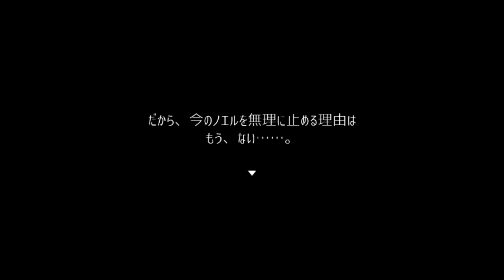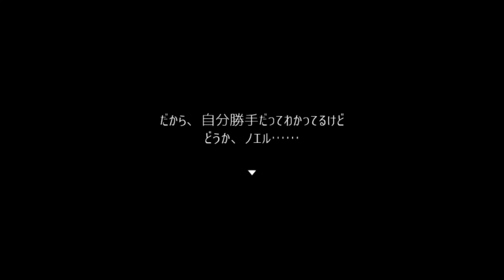#20【被虐のノエル】全ての始まりの場で復讐を！！【season7】